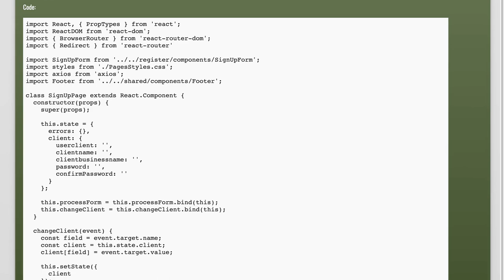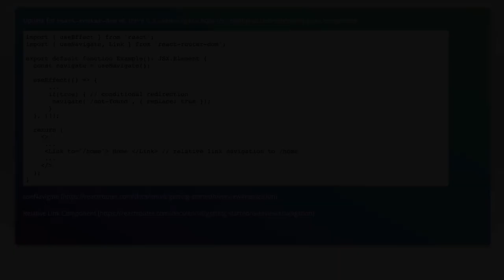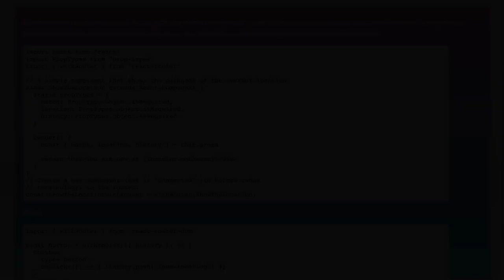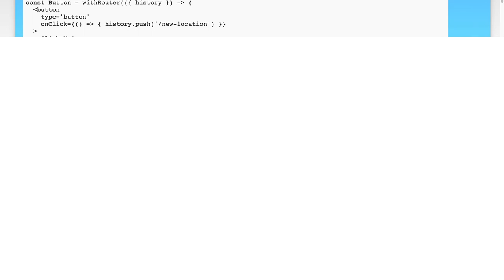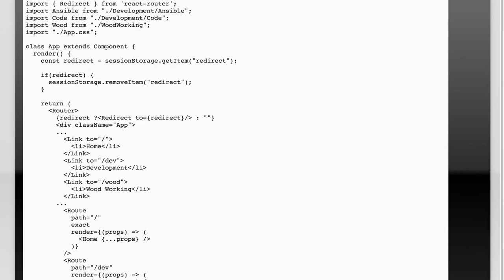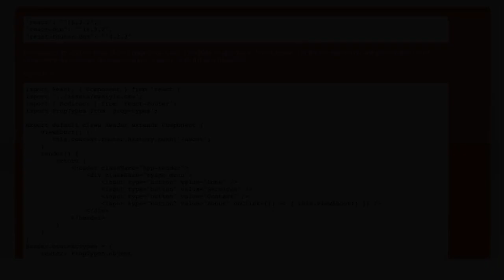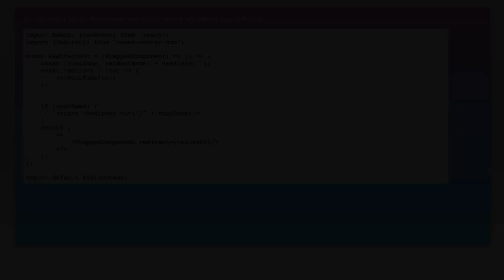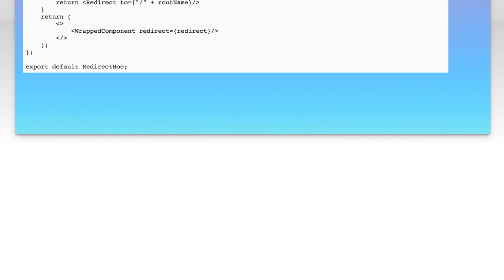How to use Redirect in version 5 of react-router-dom of Reactjs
javascript: How to use Redirect in version 5 of react-router-dom of Reactjs

Related to: javascript, reactjs, react-router